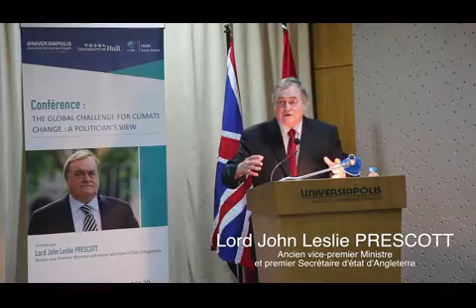la conférence donnée par Lord John Prescott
la conférence donnée par Lord John Prescott, ancien Vice-Premier Ministre et Premier Secrétaire d'Etat d'Angleterre